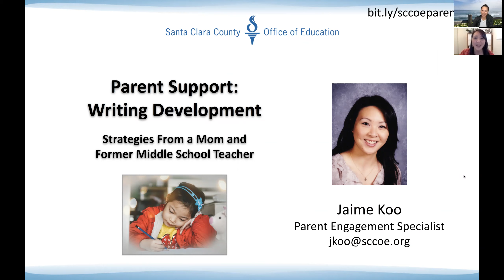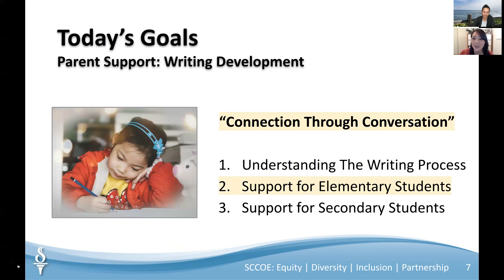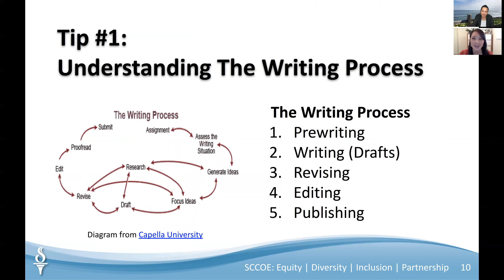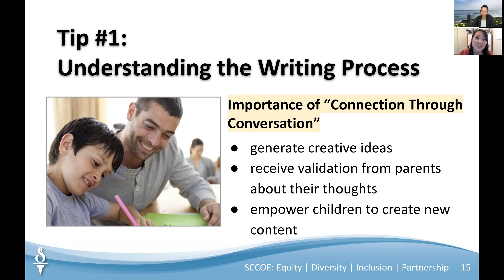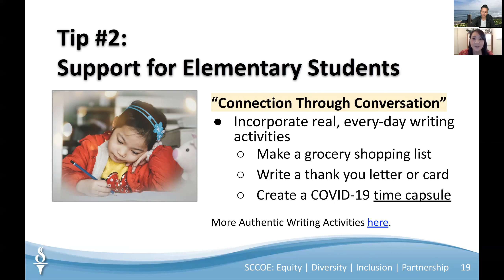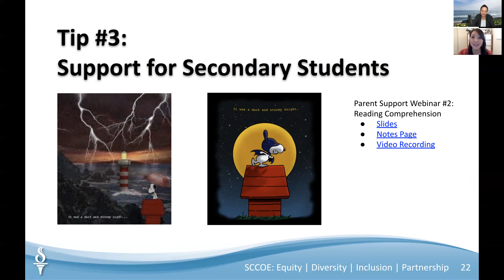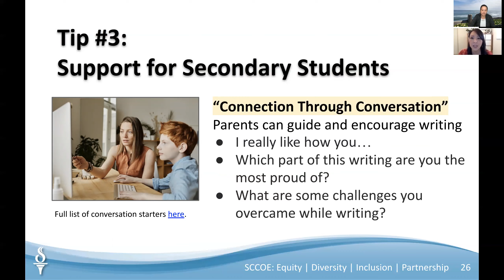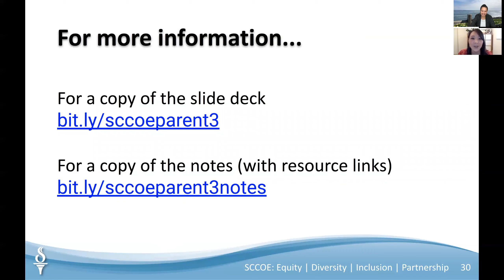SCCOE Parent Support Webinar Episode 3 Writing Development Support